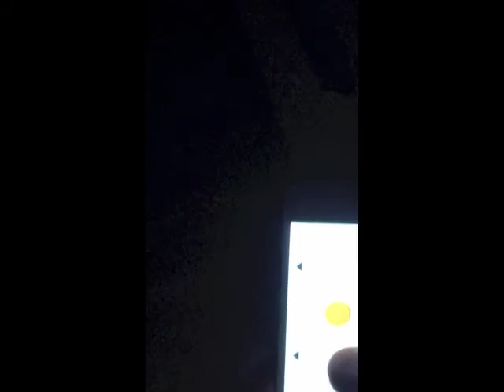ATOMS Remote-Controlled Light Switch